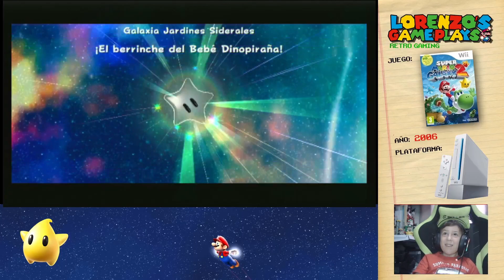Lorenzo's Game Plays SuperMario Galaxy 2 #1 [Wii]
Comenzamos una nueva serie de videos de la consola Wii, con uno de los mejores juegos que salieron hace ya mas de 10 años.
Con una calidad y unos gráficos nunca antes vistos en Nintendo, sobre todo teniendo en cuenta lo limitada en cuestión de hardware que estaba la Wii
Espero que lo disfrutéis y nos vemos volando por el universo.

Y disculpad el audio que no nos ha salido muy bien en este episodio.